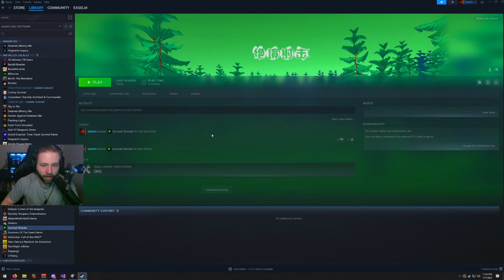Games I Wouldn't Normally Play: Survival Shooter - IT'S IN ANOTHER LANGUAGE!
Asset flip? Seems like it's thrown together! UGH!